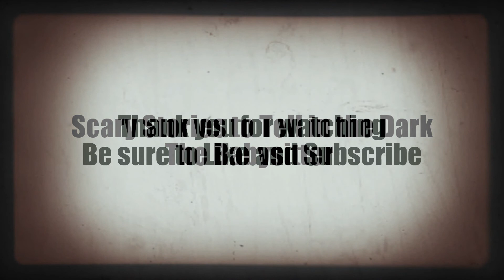Scary Stories to Tell in the Dark- Episode 2 (The Babysitter) 2016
Another Episode of Scary Stories to Tell in the Dark
Episode 2 The Babysitter